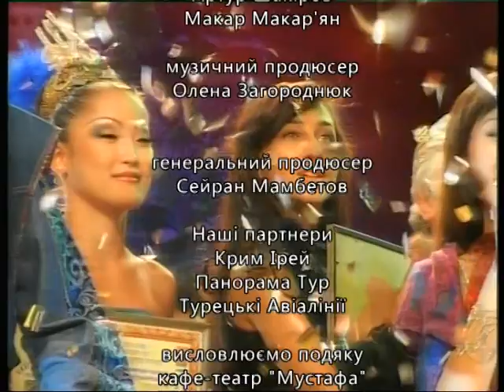Восточный Базар 2009 Гала концерт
Президент фестиваля : Исмет Заатов
Генеральный продюсер: Сейран Мамбетов
Исполнительный директор: Елена Загороднюк